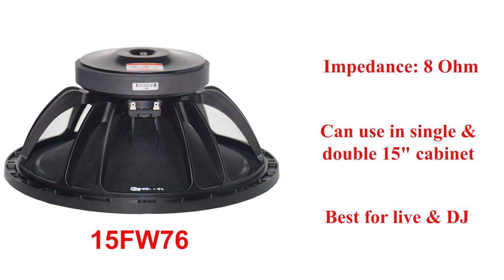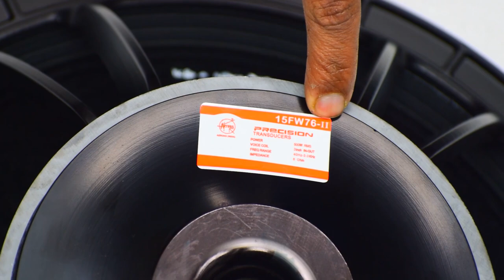AERONS 15FW76, 15 Inch 500w Pure mids speaker with 3 inch Voice Coil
Specifications:
Nominal Diameter: 15inch
Nominal Impedance: 8ohm
Program Power: 1000watts
Power Handling: 500watts
Sensitivity : 98.0dB
Frequency Range: 40-3KHz
Effective Diaphragm Diameter: 332mm
Minimum Impedance: 5.1ohm
Voice-coil Diameter: 76.2mm
Voice-coil Material: CCAW
Voice-coil Winding Depth: 20mm
Numbers of Layer(s) : 2
Kind of Layer: In/Out
Top Plate Thickness: 11
Magnet Size : 190*25mm

T/S Parameters:
Resonance Frequency(Fs):40 Hz
DC Resistance(Re): 5.1 ohm
Mechanical Factor(Qms): 9.01
Electrical Factor(Qes): 0.46
Total Factor(Qt): 0.438
BL Factor(Bl): 17.9 T-m
Effective Moving Mass(Mms): 107.5gr
Equivalent Cas Air Load(Vas): 135.2liters
Effective Piston Area(Sd): 865.7cm²
Max. Linear Excursion(Xmax): 7.25mm
Half-Space Efficiency(Eff): 2.25%

NEW DELHI-110028
INDIA